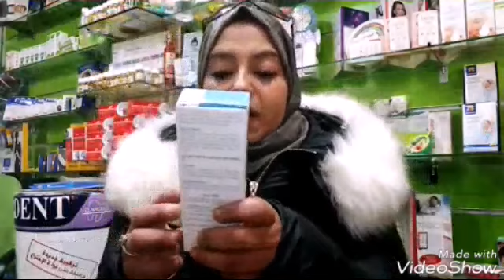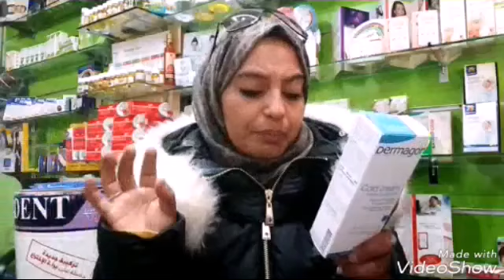أحسن كريم العناية بالبشرة في فصل الشتاء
قناتنا ليست عالمية لكنها تضم احلى الناس أحبكم ..
||عائلتي اريد منكم اشتراك في هذه القناة صديقي يتمنى ان تصل اليه 1000 مشترك لكي لا يحذف له القناة صديقي يعمل موضوع رائع عن جميع تطبيقات الهاتف اتمنى ان تصل قناته الى 1000 مشترك|| وشكرا
لا تنسو دعمنا من خلال إشتراك وإعجاب بالفيديو ومشاركتنا تعاليقكم الرائعة :
©قناة صديقي العزيز ©®
©®تواصل®©
⭕Connect with : Loubna bdraoui